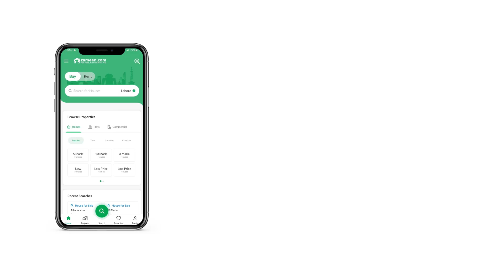1 KANAL RESIDENTIAL PLOT FOR SALE IN PHASE 7 DHA LAHORE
Price And Location Of This Plot Is Perfect Exactly As Per Market Rate
It'S A Developed Area Most Of The Plots Are Possession
Many Houses Are Already Been Constructed In Area
Plots Available 5 Marla, 10 Marla And 1 Kanal
Further More Many Reasonable Options Available From Phase 1 To Phase 9 At Very Lucrative Prices